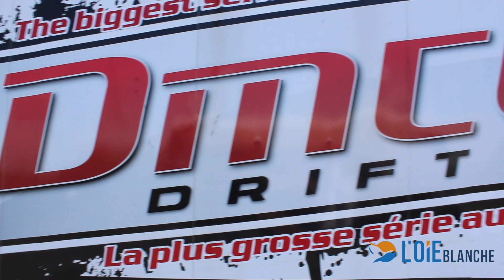Drift DMCC à l'autodrome Montmagny